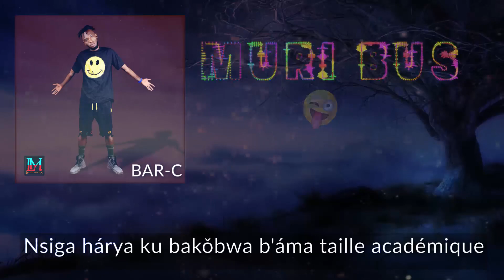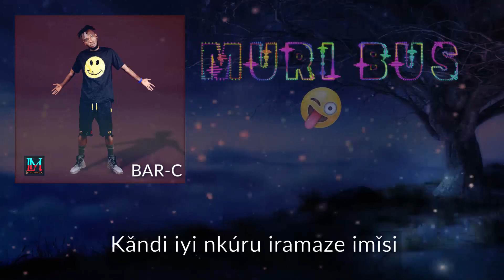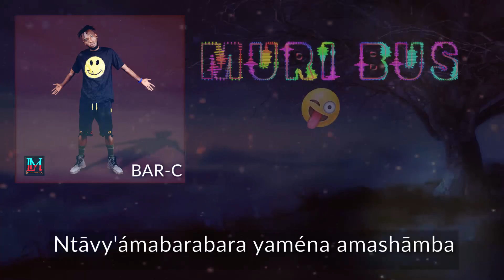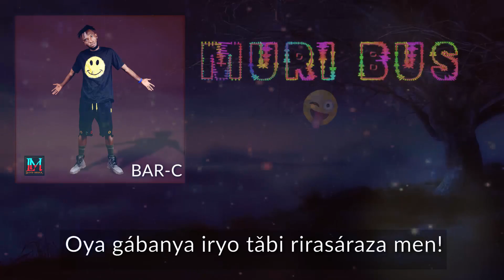BAR-C - MURI BUS (Official Lyrics Video)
Title: MURI BUS
Artist: BAR-C
Audio Producer: M.y BeAtZ
Audio Cover: Dir. Hypax
Lyrics Video: LLOYD (LLOYD MEDIA)